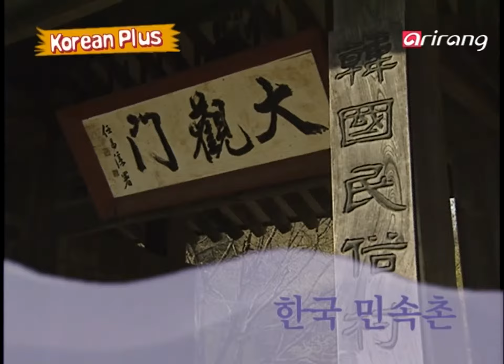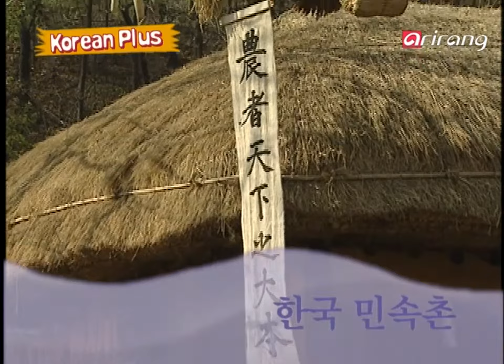Traveler's Korean (Chinese 中文) S1Ep20 我的包丢了 가방을 잃어버렸어요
我的包丢了 가방을 잃어버렸어요[ga-bang-eul i-reo-beo-ryeo-sseo-yo]

가방을 잃어버렸어요. 我的包丢了
어디에서요? 在哪儿丢的？
택시에 두고 내렸어요. 忘在出租车里了

가방을 잃어버렸어요[ga-bang-eul i-reo-beo-ryeo-sseo-yo]
어디에서요?[eo-di-e-seo-yo]
택시에 두고 내렸어요[taxi-e du-go-nae-ryeo-sseo-yo]

유실물 센터 / 분실물 센터[yu/sil/mul center][bun/sil/mul center]
버스[bus]
지하철[ji/ha/cheol]
식당[sik/dang]
가방[ga/bang]
경찰서 / 대사관[gyeong/chal/seo][dae/sa/gwan]